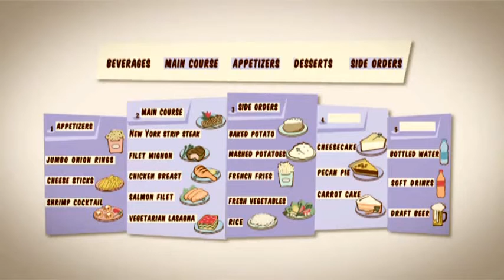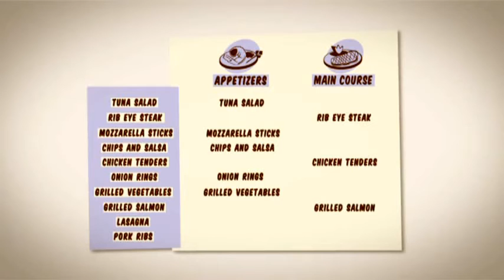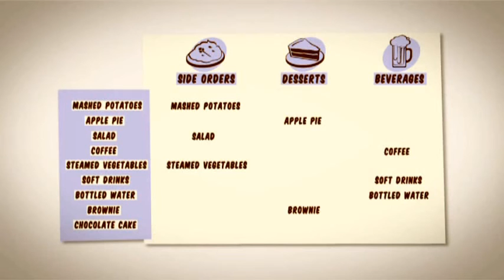English Lesson - Menu Vocabulary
English Vocabulary to practice parts of a menu; food and drink.